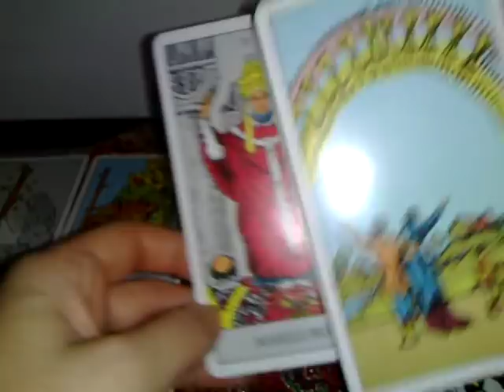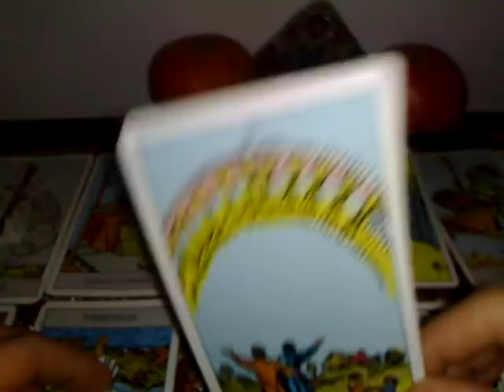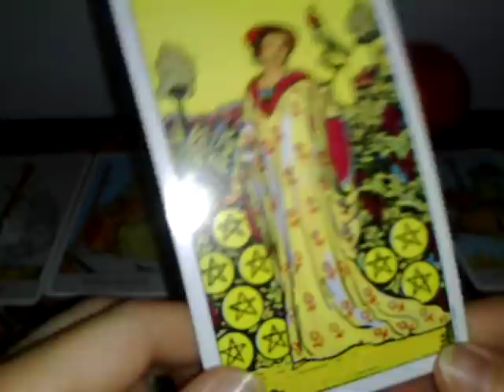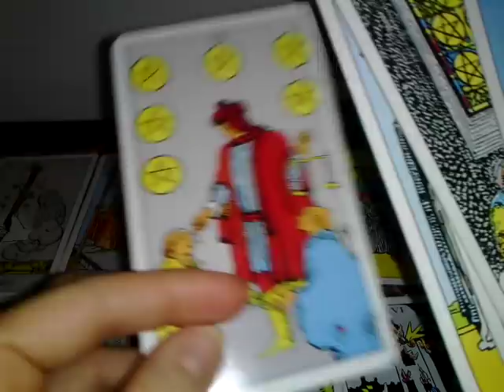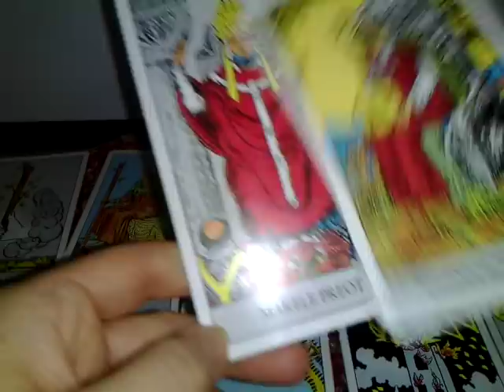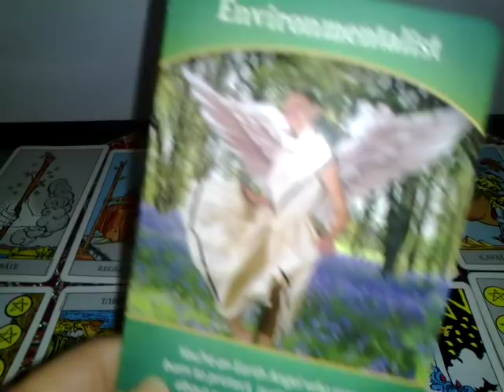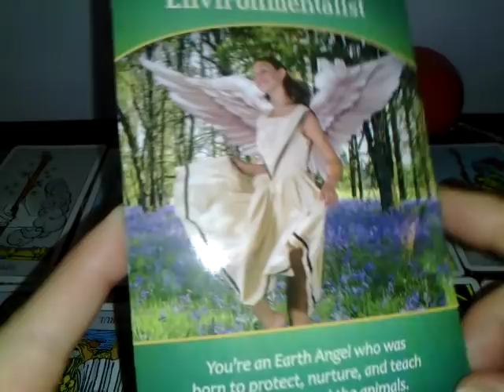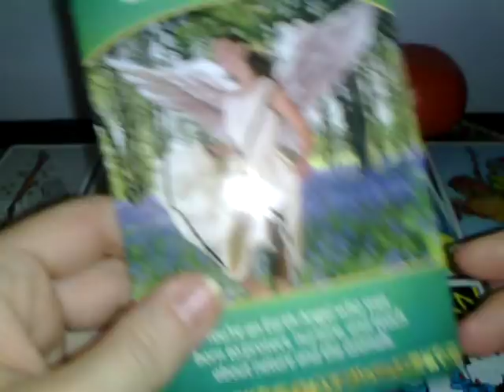SCORPION - FEBRUARIE -CINEVA ARE NEVOIE DE AJUTOR - partea 3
Multumesc.